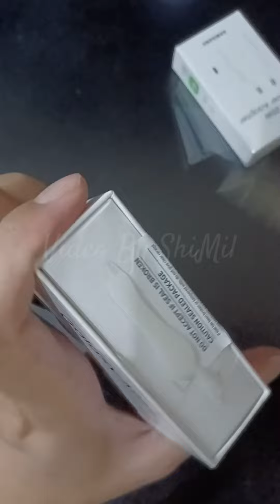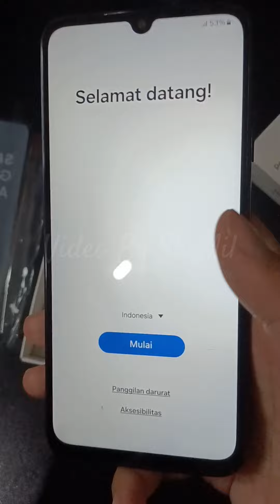UNBOXING Samsung Galaxy A05s